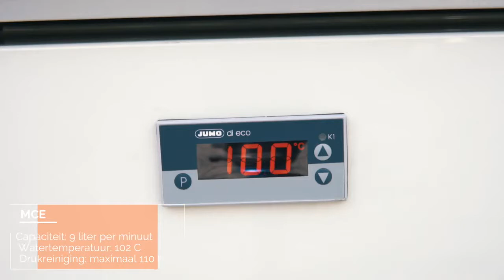Doornenbal BV Empas onkruidbeheer MCE 9-110 63.51.109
Hallo, leuk dat je dit leest...

Met deze video willen wij graag de Kärcher professional .aan je laten zien.

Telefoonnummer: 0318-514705